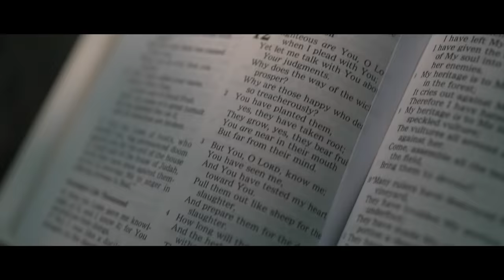Diestro - Grow Wise (Official Music Video)